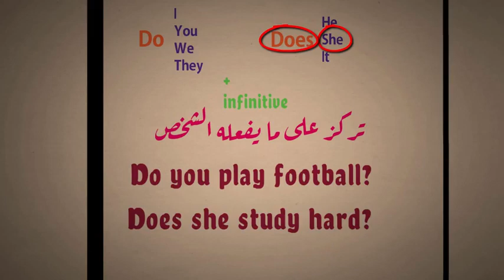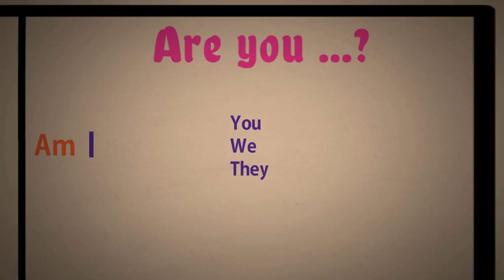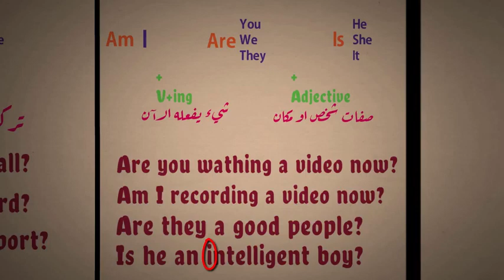Difference Between Do You , Are You الفرق بين Do You و Are You